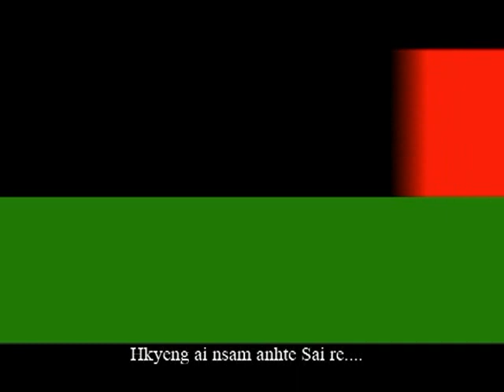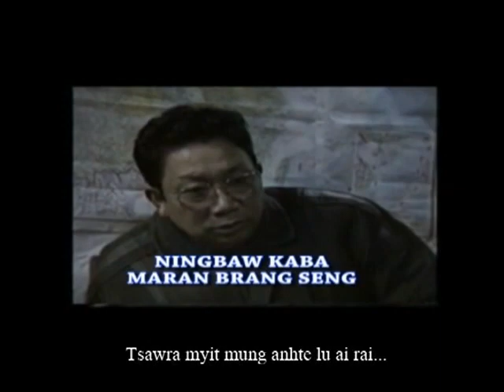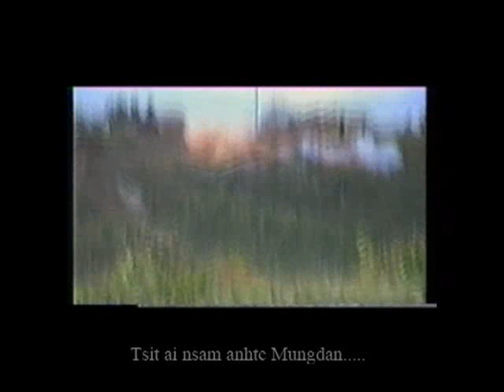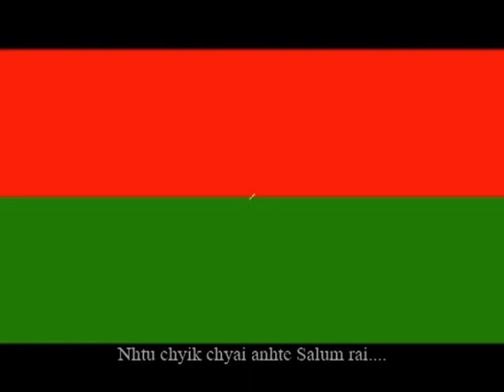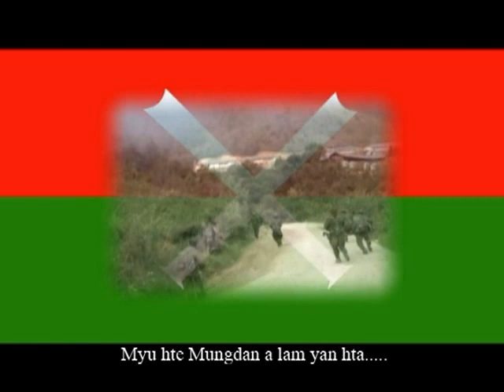Hpawt Ni Na Ninghtoi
Dawng Hkawn
Hkawn - Ba Ba (+3)